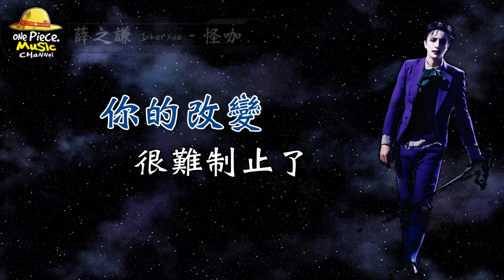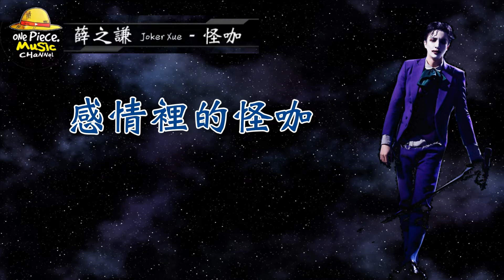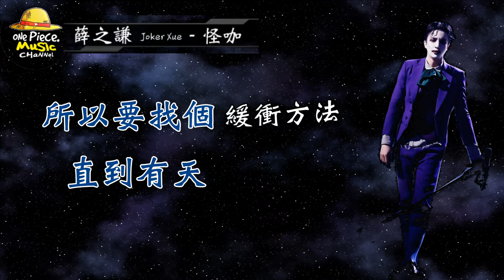2018／薛之謙 Joker Xue／怪咖『動態歌詞Lyrics』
♡ 歌詞：

薛之謙 －怪咖

作詞：薛之謙
作曲：薛之謙

你的改變 很難制止了
我的取悅 也不是天生的
熟練了 喜怒就合併了
你的理由是星星點點的
我儘量充當氣氛營造者
練就成了 無痛的角色

再聽多幾次分開的話
越致命越不正面回答
感情裡的怪咖 有鋪墊就不尷尬

所以要找個延期方法
既平靜還能突然掙扎
我自願作怪咖 就不怕被你笑話

你的鋪墊 零零散散的
別去揭穿 話題製造者
我記得 你也會不捨
我偶爾取悅也會失手的

搞笑的人變成做惡的
我習慣了 無痛的貨色

你還有幾次分開的話
新鮮感不佳詞語匱乏
感情裡的怪咖 可手裡也沒籌碼

所以要找個緩衝方法
直到有天我也放得下
我不是個怪咖 是不計較的懲罰
感情裡的怪咖 再難過也笑著說吧